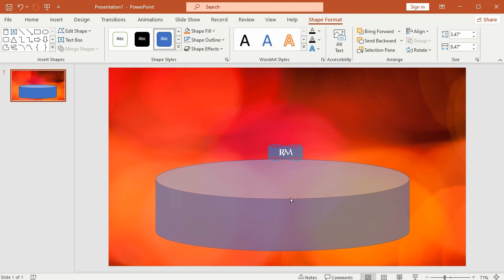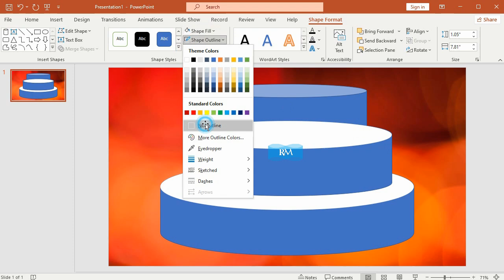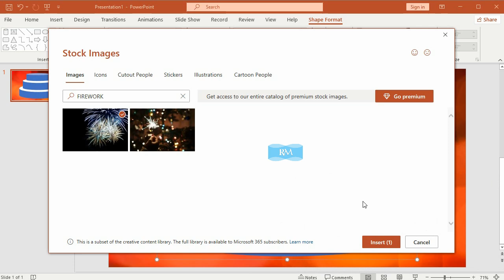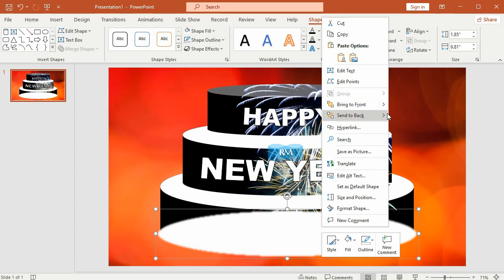New Year, New Slides: PowerPoint Design Ideas for 2024 Celebrations!